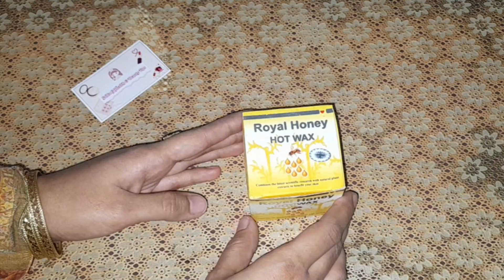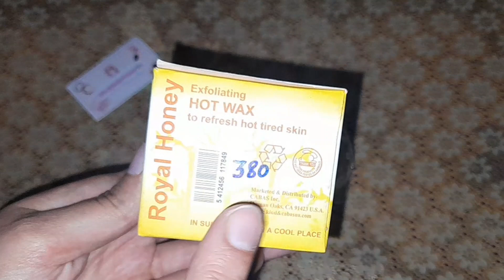Royal Honey Hot Wax Honest Review | Konsi Wax BEST Hay? Rica Wax, Beans Wax, Finger Wax & Wax Cream